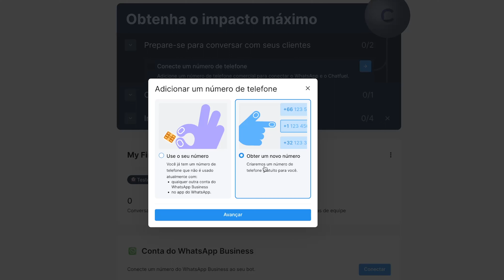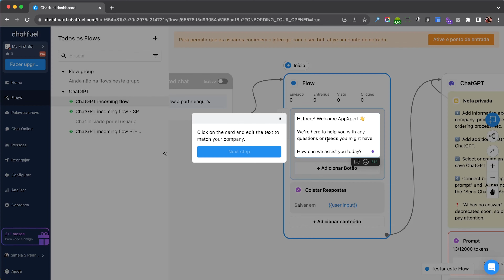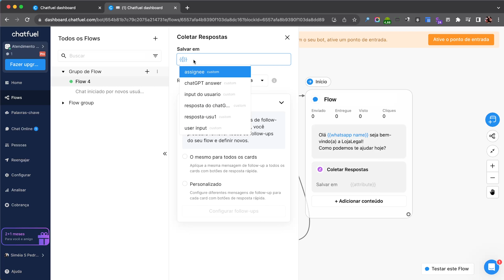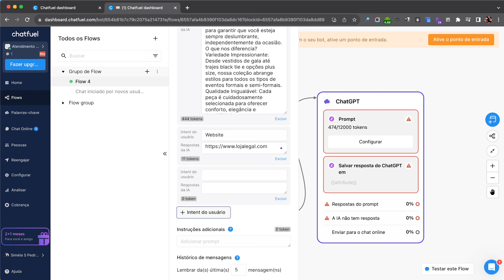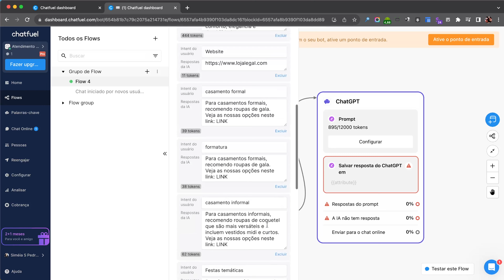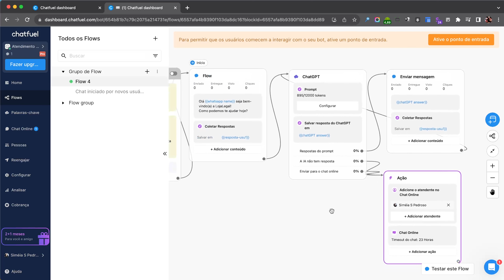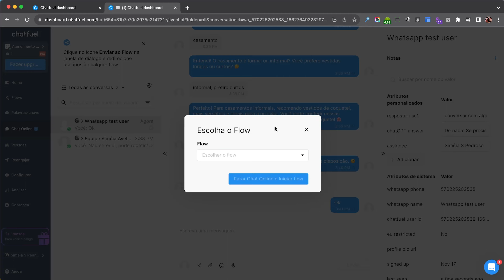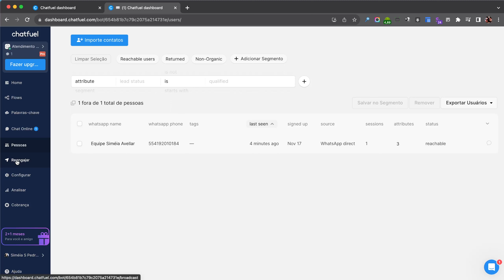Automatize sua Vendas no WhatsApp com ChatGPT e Chatfuel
Impulsione suas vendas de final de ano com a ajuda do ChatGPT no WhatsApp.
Aprenda o passo a passo para automatizar o atendimento dos seus clientes com a ajuda da inteligência artificial.
Vou te mostrar como criar um chatbot no WhatsApp com fluxos de conversas humanizadas que vão fazer vendas e captar leads de forma automática.
E o melhor de tudo é que também funciona para atendimento no Direct do Instagram e Facebook Messenger!
Tudo isso de forma 100% aprovada e segura com o Chatfuel que é parceiro oficial da Meta e parceiro técnico oficial do WhatsApp.
É hora de colocar a inteligência artificial para trabalhar pra você!
Use o código *AVELLAR* para testar gratuitamente por 1 mês.

00:00 Se você ja é de casa, deixe seu like!
00:58 Acessando a plataforma de chatbot
01:30 Obtendo um número de WhatsApp
03:30 Flows e Templates do Chatfuel
04:00 Criando um flow do zero para o chatbot
05:27 Integrando Chat do WhatsApp com ChatGPT
11:00 Testando nosso Chatbot com Inteligência Artificial
12:55 Chat Online WhatsApp
13:55 Overview das ferramentas do Chatfuel